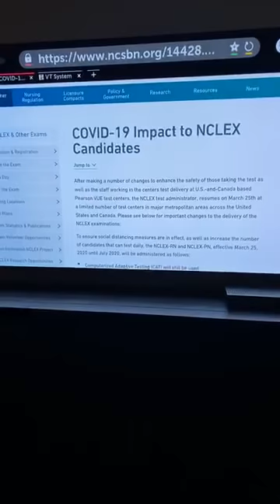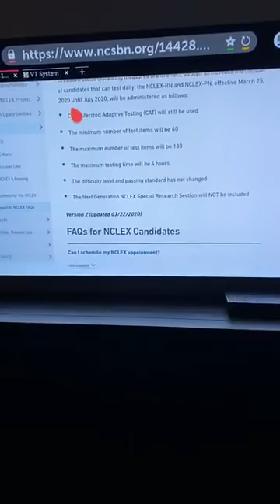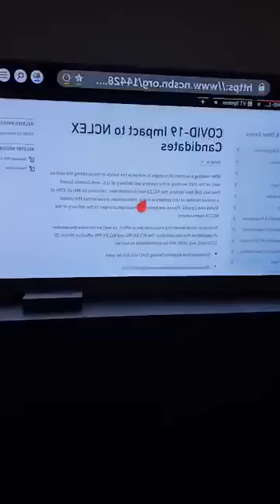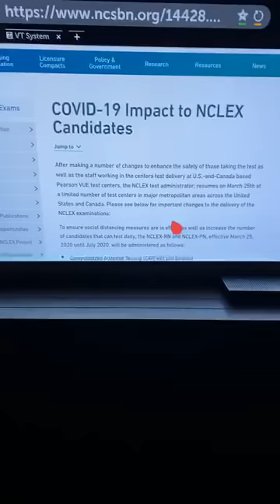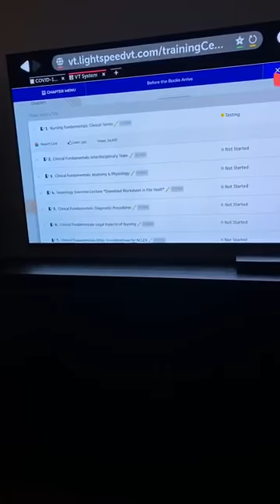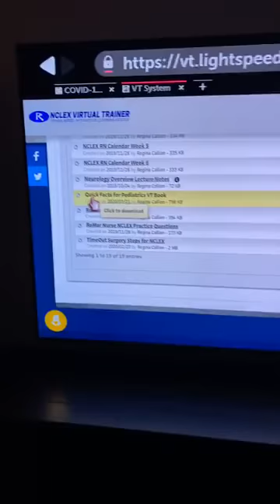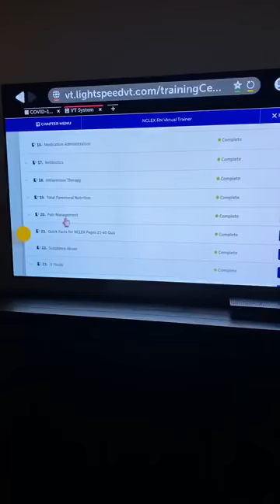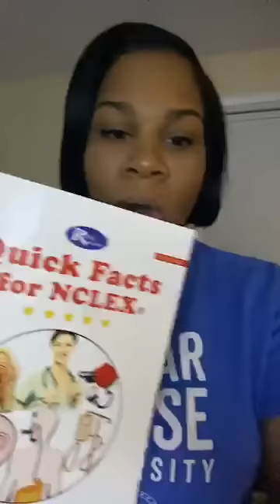NCLEX 2020 IS CHANGING (AGAIN) Nurses Can Test for NCLEX RN & LPN